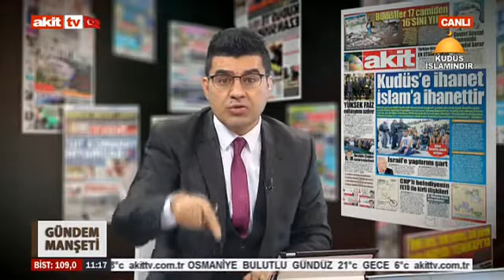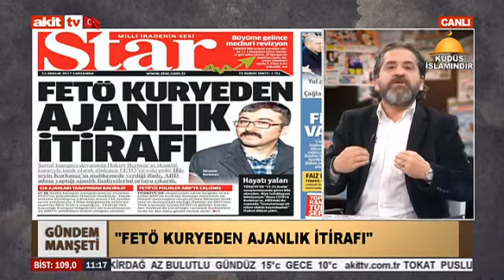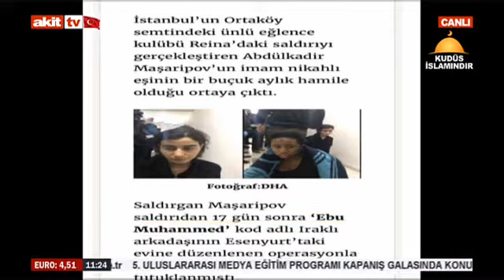Gündem Manşeti - FETÖ kuryeden ajanlık itirafı !